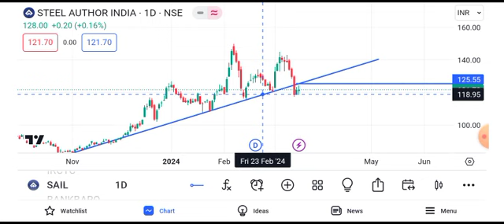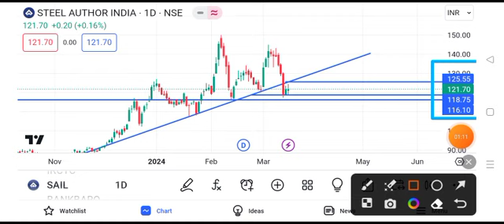sail share latest news | sail share price